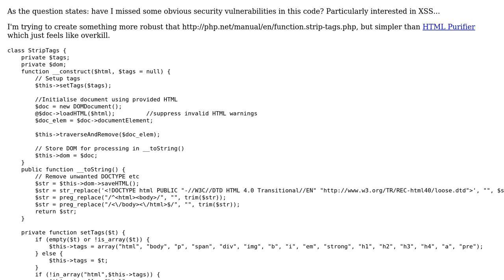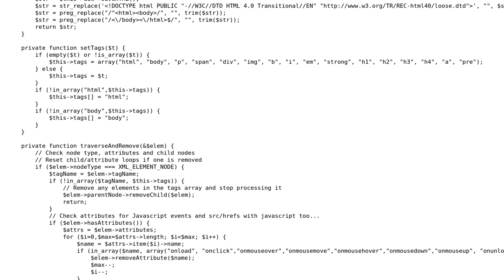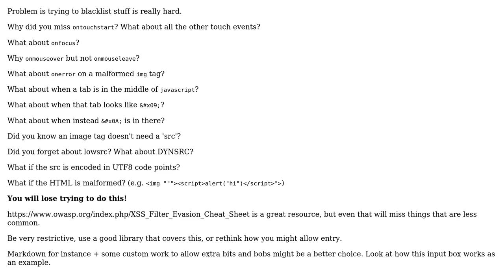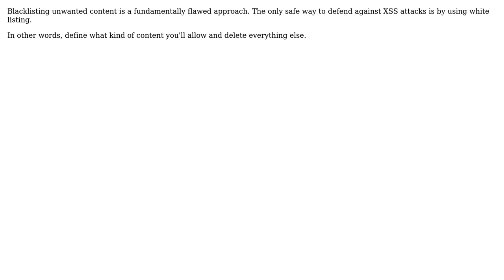Code Review: Have I missed some obvious XSS vulnerabilities? (3 Solutions!!)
Code Review: Have I missed some obvious XSS vulnerabilities?

With thanks & praise to God, and with thanks to the many people who have made this project possible! | Content (except music & images) licensed under CC BY-SA | Music | Images & others | With thanks to user symcbean user Rich Bradshaw user Michael Zedeler user Jon and the Stack Exchange Network Trademarks are property of their respective owners. You are responsible for your own actions.